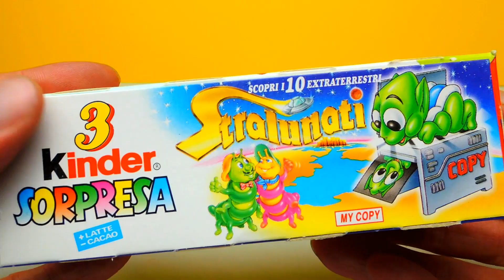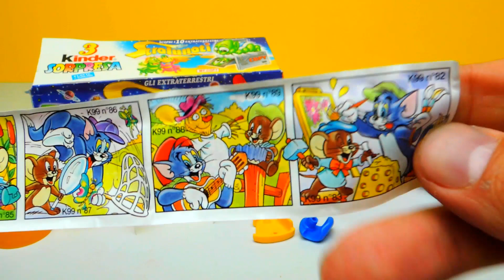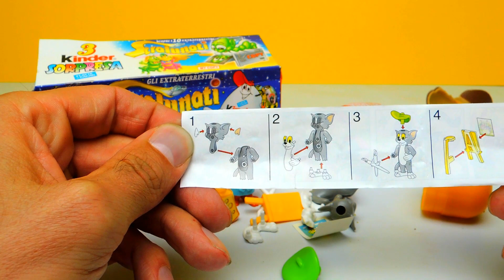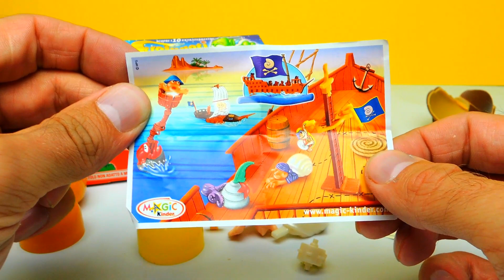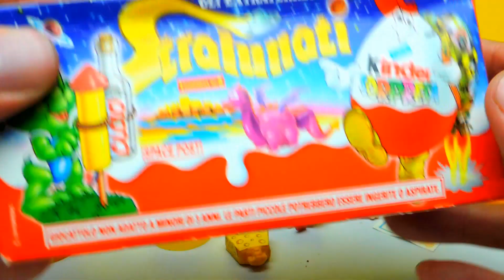Surprise Eggs Stralunati EDITION for KIDS | SweetsAndCandy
SweetsAndCandy